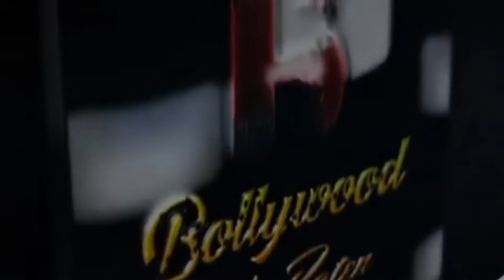Pratik, Nikki And Bharti Singh Spotted Khatra Khatra Set